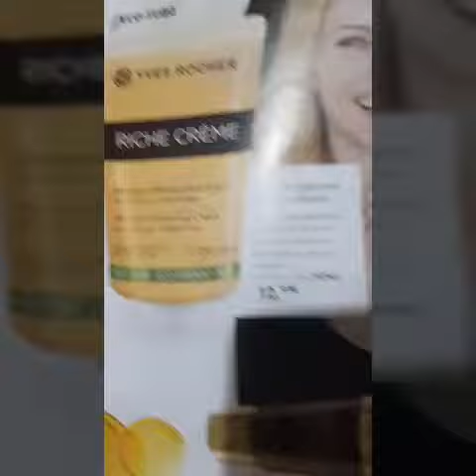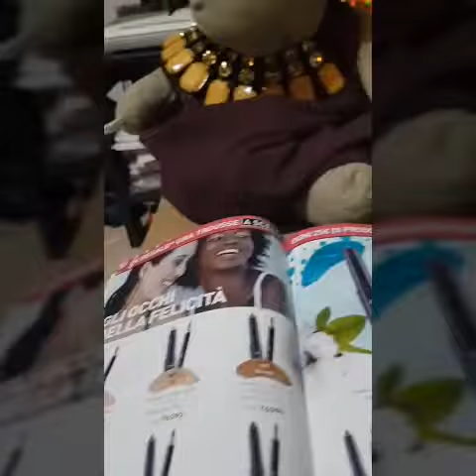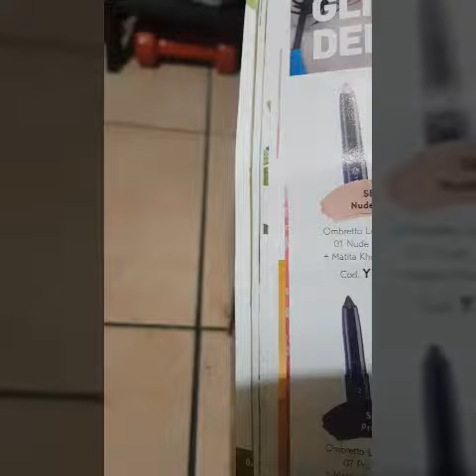think positive!a bit of yves rocher 🛍💄🧼🚿🛁🧴